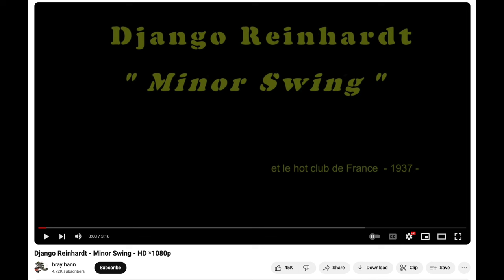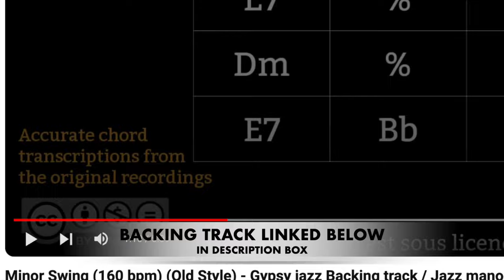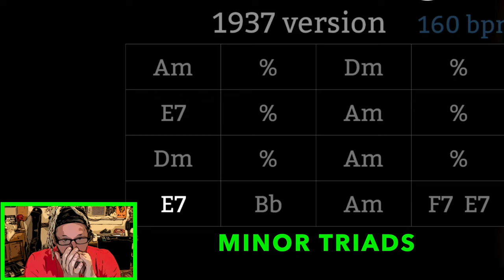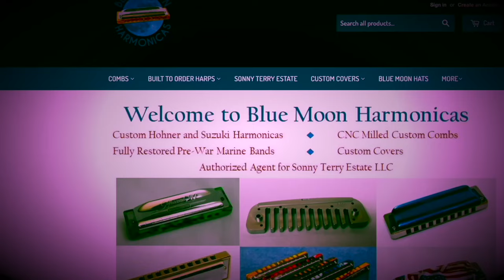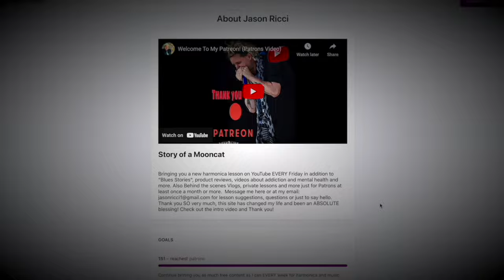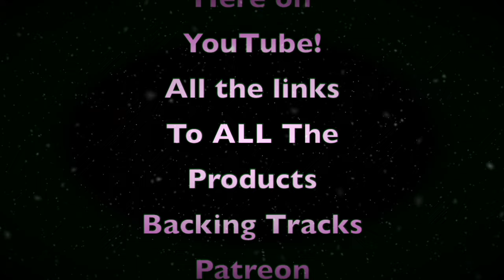Learn "Minor Swing" On Harmonica GYPSY JAZZ!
Learn Django Reinhardt's Gypsy Jazz Standard and Classic "Minor Swing" on Harmonica. Today we will be using a "G" Hohner Marine Band, standard tuning, by Tom Halchak of Blue Moon Harmonicas in Third Position in the Key of A Minor. This song is a wonderful intro into the fabulous rabbit hole of Gypsy Jazz and a great way to introduce some cool Harmonic Minor Scale ideas and Minor and Major Triads into your straight blues and Jazz  songs.

Related and Listed Videos and Links